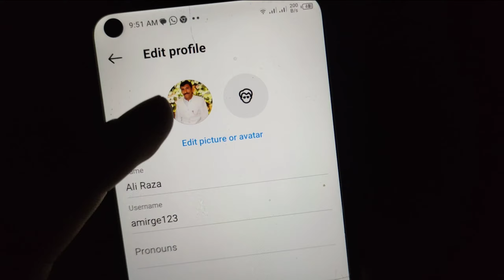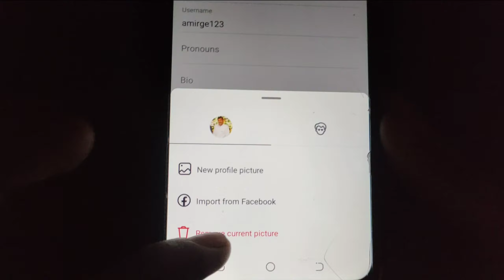How To Remove Profile Photo On Instagram | Instagram Profile Picture Kasay Khatam Kara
delete instagram profile picture